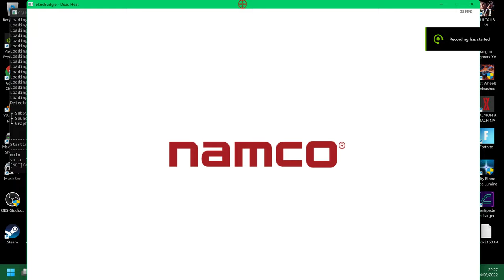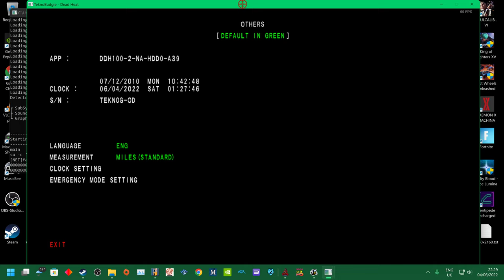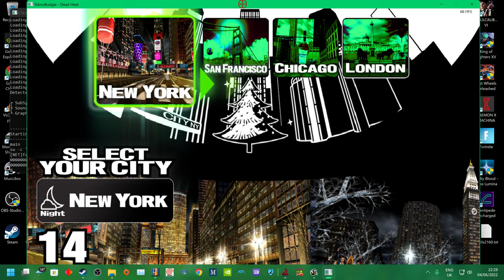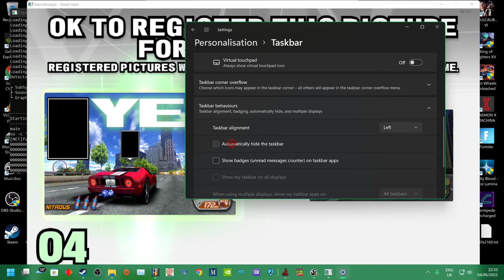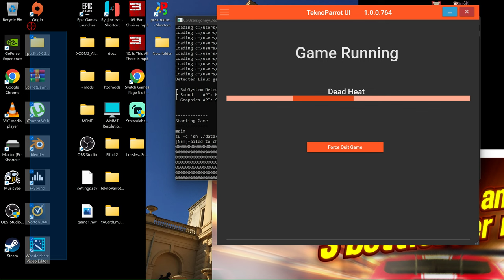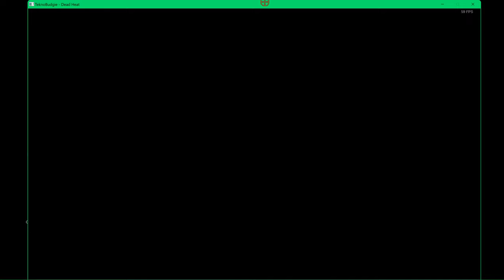PC ARCADE - NAMCO DEAD HEAT - 4K UHQ - MUSTANG GT - ALL 4 COURSES PC GAMEPLAY @UKARCADES2015 patreon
PC ARCADE - NAMCO DEAD HEAT - 4K UHQ -  MUSTANG GT - ALL 4 COURSES PC GAMEPLAY  @UK ARCADES

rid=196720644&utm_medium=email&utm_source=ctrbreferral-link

big thanks to my loyal patrons :
Nicholas House
robert